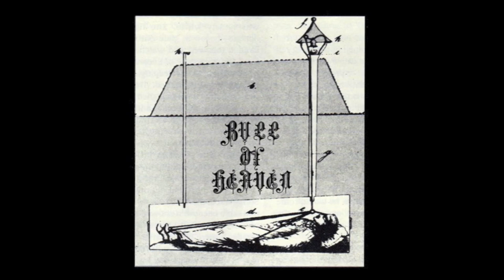Bull of Heaven - First Our Pleasures Die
Bull of Heaven is an American experimental/avant-garde group. The band consists of Clayton Counts and Neil Keener, with help from various contributors.